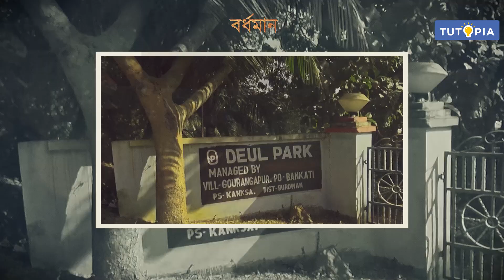দক্ষিণবঙ্গের জেলার নামকরণ এবং অন্তর্ভুক্তির ইতিহাস, পশ্চিমবঙ্গ | Class 9-Geography | WBBSE | Tutopia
দক্ষিণবঙ্গের বিভিন্ন জেলা, তাদের নামকরণের ইতিহাস
এবং তাদের বিভাজিত ও সংযোজিত হওয়ার সময়কাল সম্পর্কে
বিস্তারিতভাবে আলোচনা করা হয়েছে এই পর্বে।